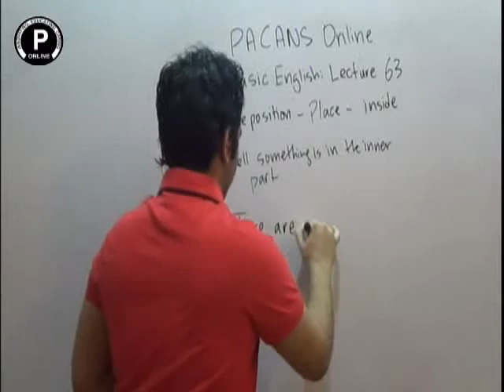Basic english lec 63 Prepositions place inside